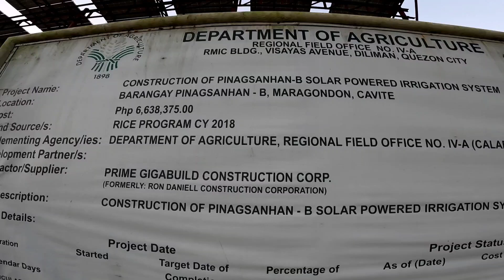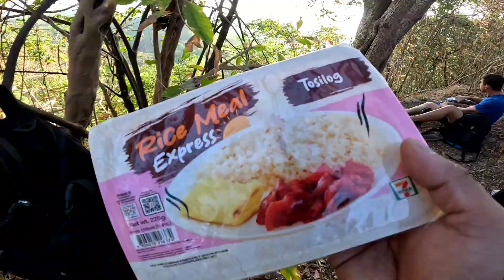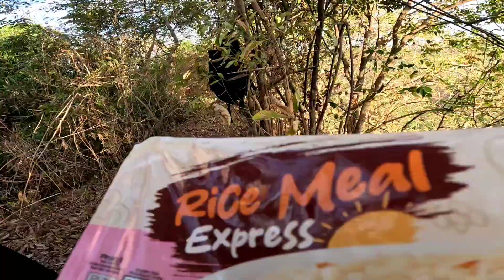Mt. Bunga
Inakyat namin ang Mt. Bunga na katabi ng Mt. Nagpatong na matatagpuan sa Bonifacio Shrine.